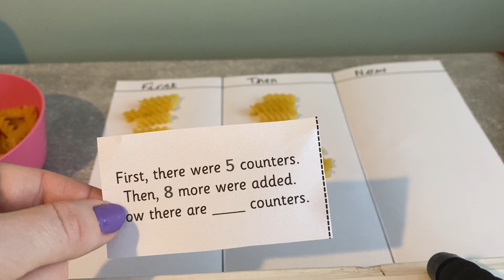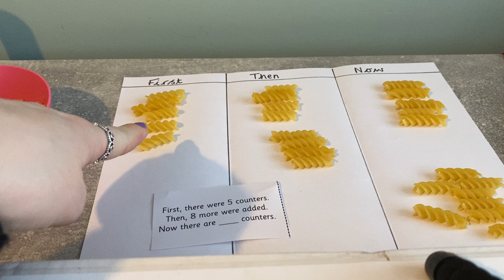Adding by counting on(first, then, now)